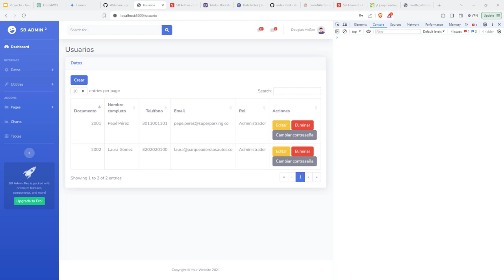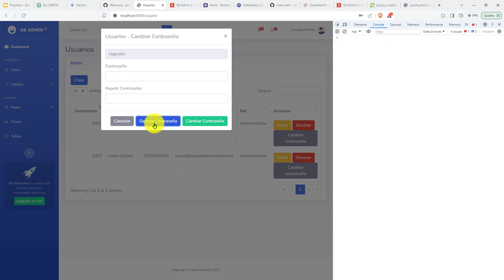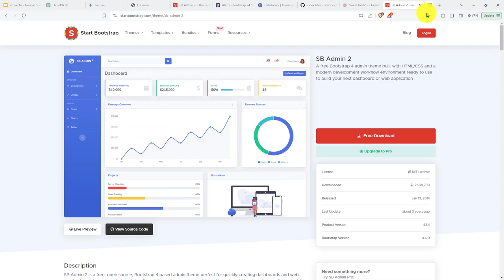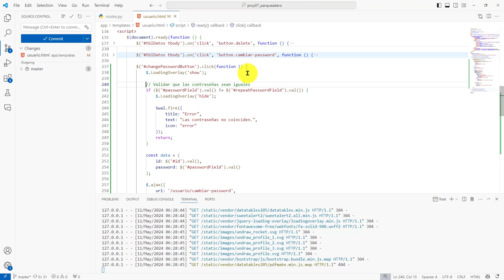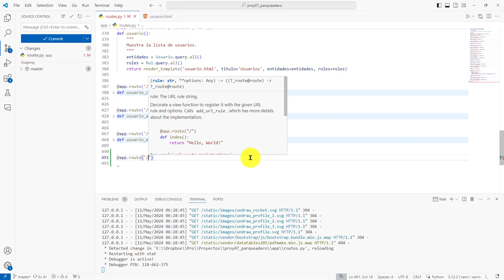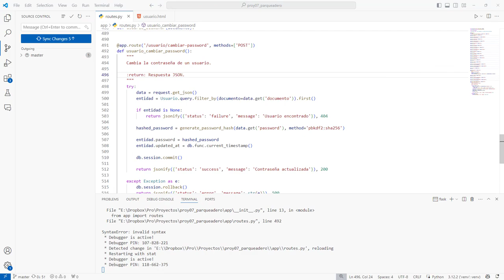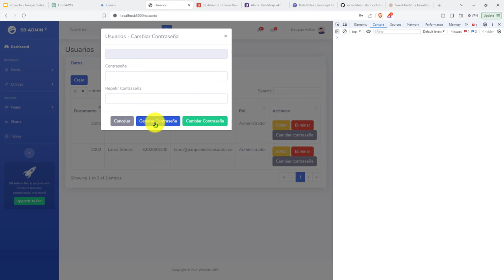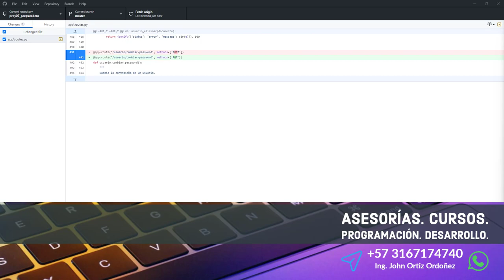212: PROYECTO 7 Programación de Lógica Botón de Generación de Contraseña y Nueva Operación de Ruta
212: PROYECTO 7 Programación de Lógica para el Botón de Generación de Contraseña y Nueva Operación de Ruta.